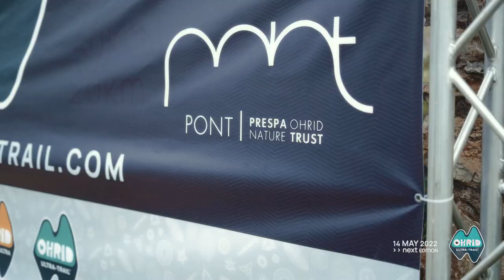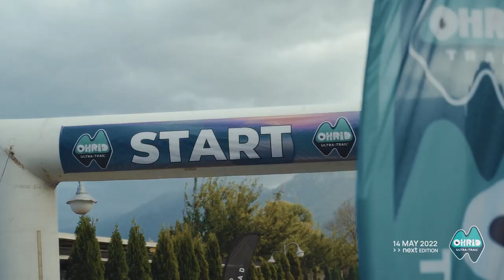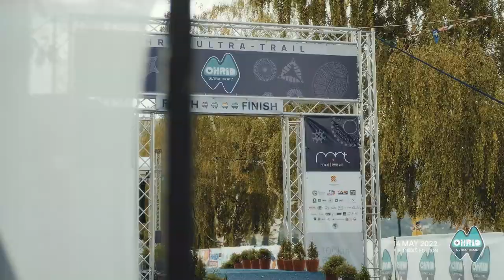Ohrid Ultra-Trail 2021 Official Video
Trail running adventures in National Park Galicica, Ohrid Lake region, N Macedonia.